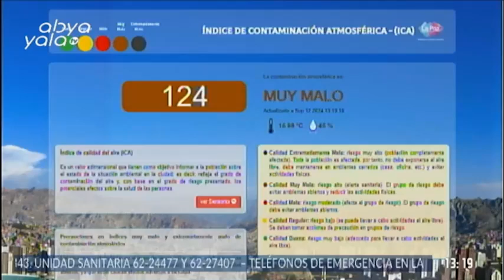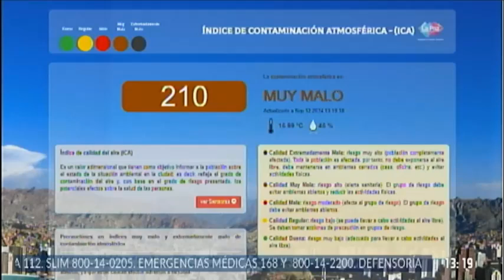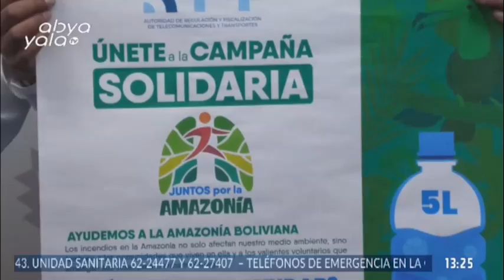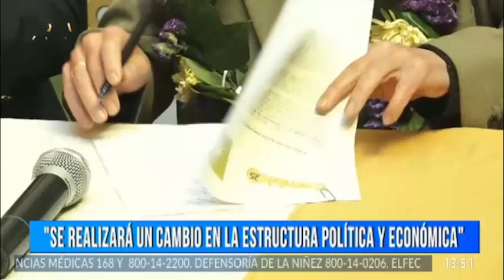SEGUNDA EDICION - INFORMATIVO DIARIO - ABYA YALA TV